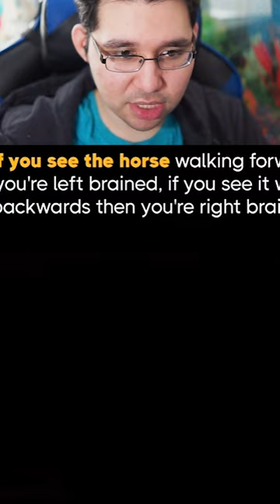Is Horse Walking Backwards or Forwards?